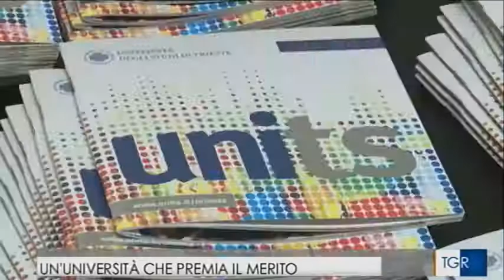Apertura Immatricolazioni - Anno Accademico 2016-2017